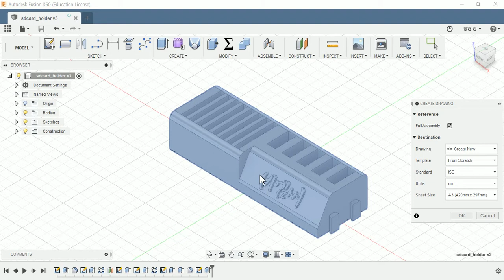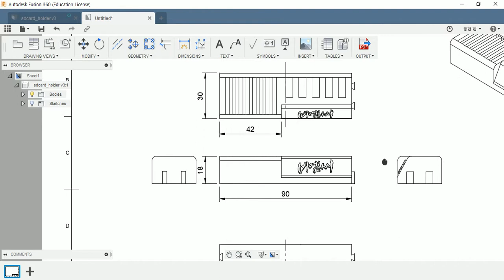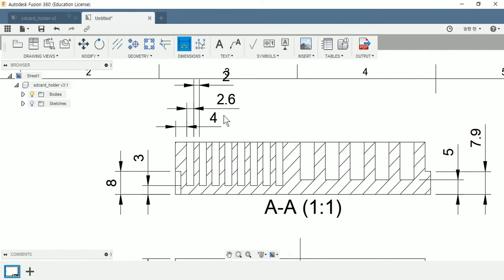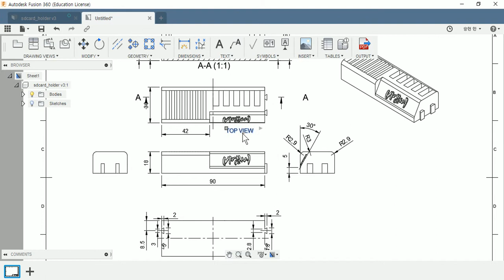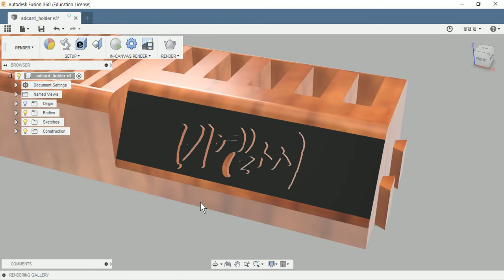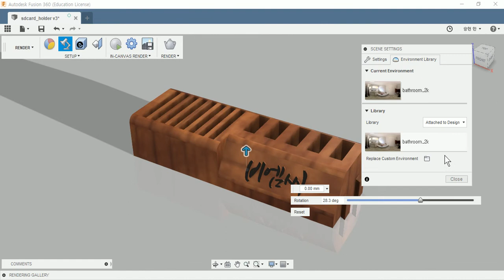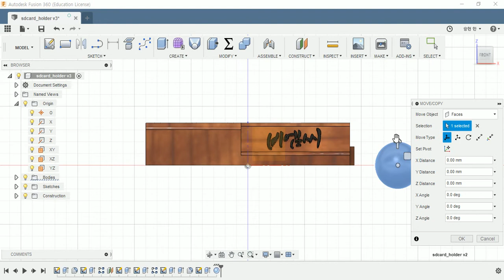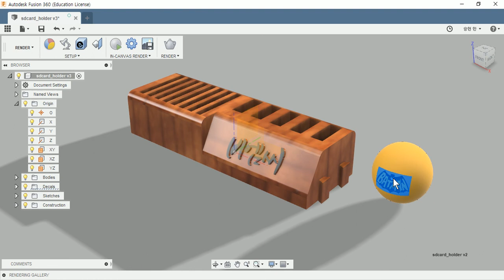F360 drawing rendering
퓨전360으로 렌더링하고 도면만드는 방법을 설명한 동영상 강좌입니다.